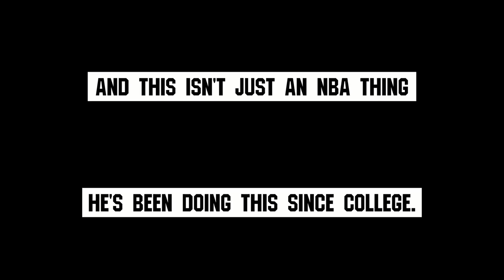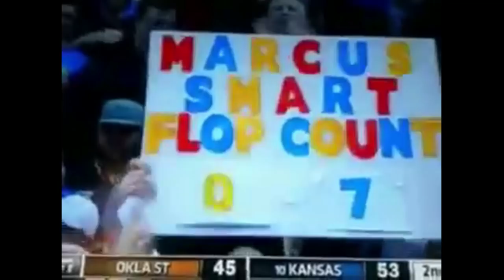Marcus Smart is the Flop God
Give that guy an oscar!
Intro: Porzingus Freestyle by Wintertime

All clips shown are property of the NBA and the NCAA. Whatever that means